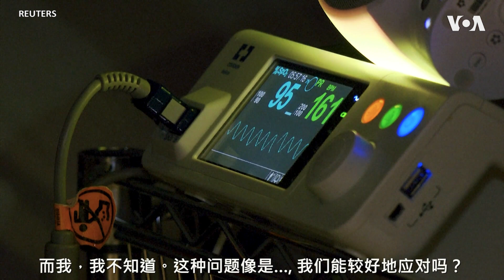合成阿片类药物的使用持续激增 最脆弱的毒品受害者竟是新生儿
墨西哥总统最近写信给习近平要求提供帮助，控制用于制造阿片类镇痛药芬太尼的前体化学品出口，中国则否认与之有联系，美国稍后宣布制裁中国公司和个人。芬太尼之恶直接波及通过母体接触到的新生儿，婴儿有可能患上戒断综合症NAS，出现无法控制的颤抖、肌肉紧绷及呼吸费力等症状。